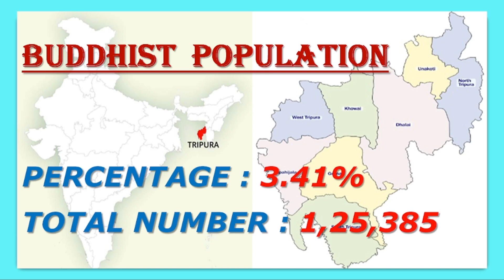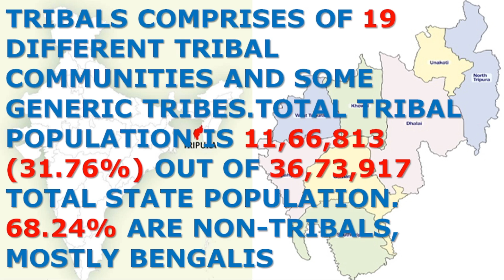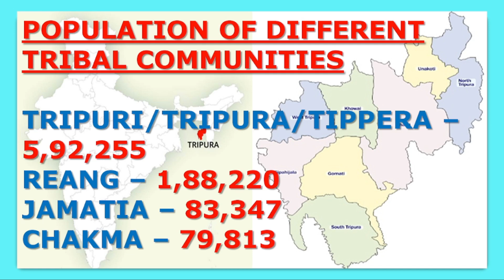TRIPURA POPULATION ANALYSIS // RELIGION, CASTE AND VARIOUS ETHNIC GROUP WISE POPPULATION IN TRIPURA.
Tripura population analysis based on religion, caste and various ethnic groups. Tribes of Tripura.